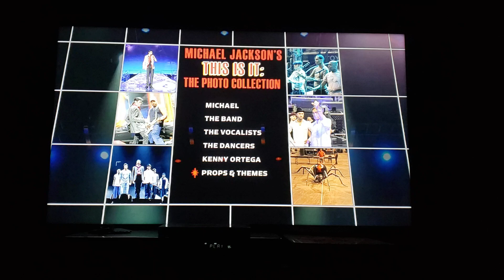Michael Jackson's This Is It: Photo Collection (2009) – Props & Themes (15th Anniversary Special!)